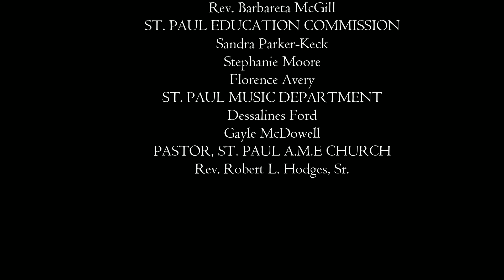St Paul Hymns of Praise